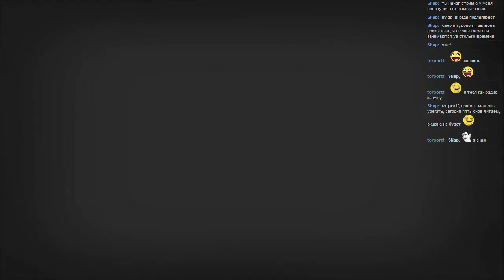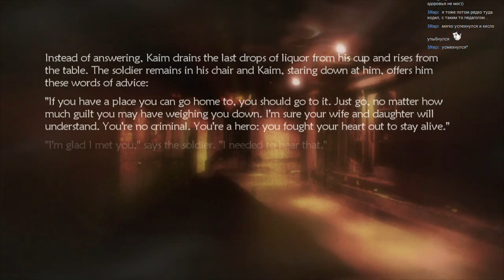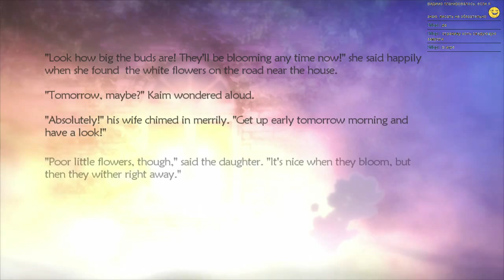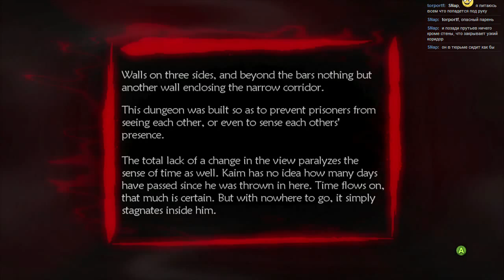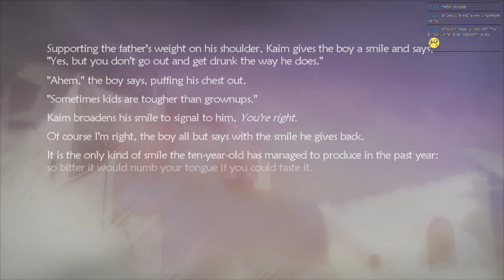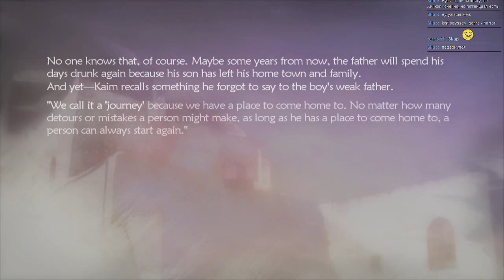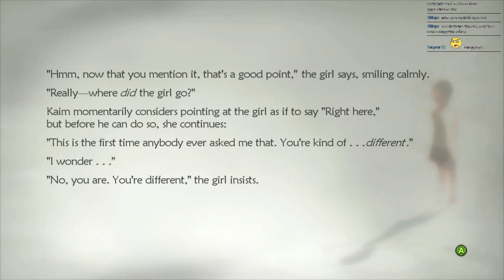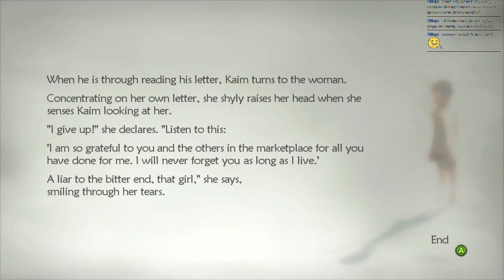#92 Lost Odyssey [Xbox 360] часть 20